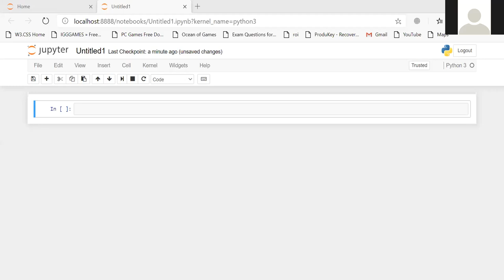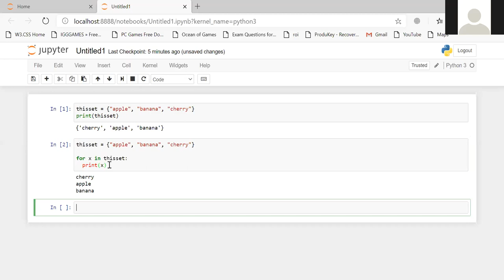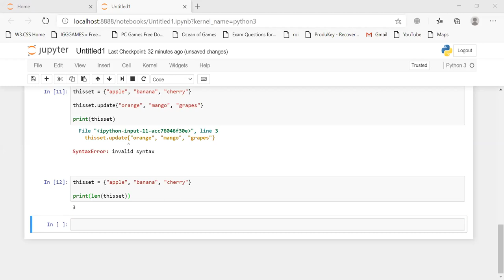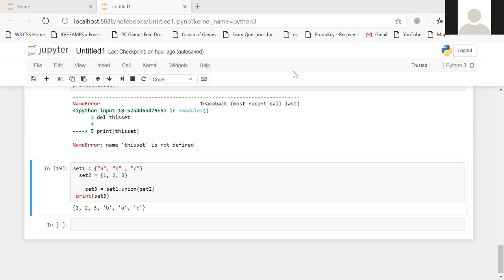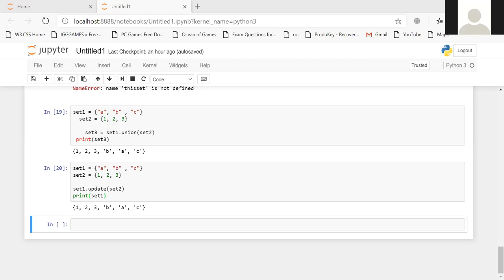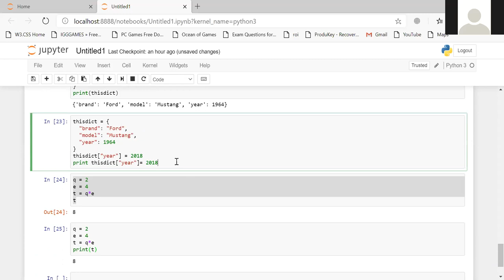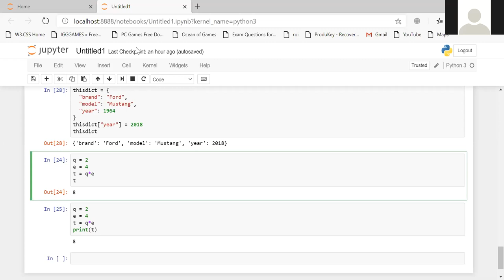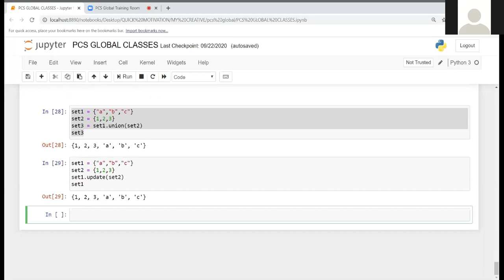Data Science Training Session 4 of Team 6 | PCS Global | by Tarpan and Tanmay on 29th Sep 20